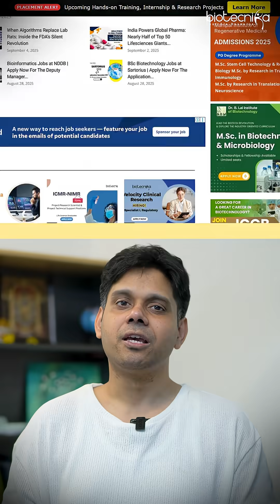Plethora of Biotech Jobs, Scholarships Posted BIOWISE, Thermo Fisher, Syngene Hiring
Are you looking for the latest opportunities in Biotechnology? 🚀
This week, top organizations including BIOWISE, Thermo Fisher Scientific, and Syngene are hiring! Plus, multiple scholarships and fellowships have been posted to give your career a powerful boost.

👉 Don’t miss out on these golden opportunities – whether you are a fresher, researcher, or experienced professional, there’s something for everyone in the biotech domain.
✨ Stay updated with the latest jobs, scholarships, and career guidance in life sciences.